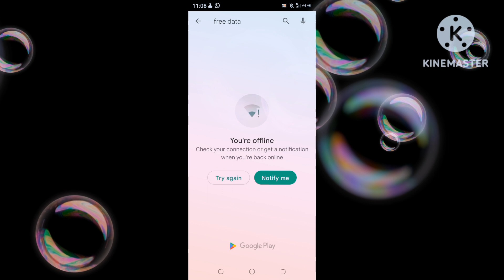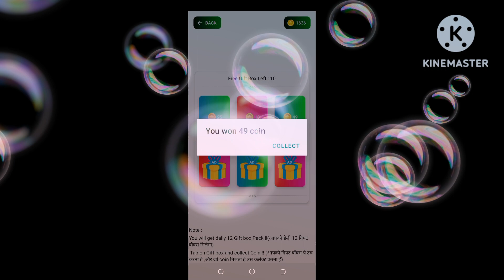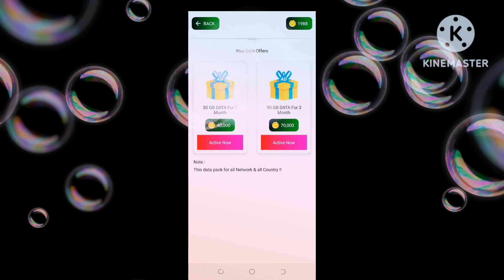آپ پچاس سے چالیس ہزار تک فری انٹرنیٹ ڈیٹا استعمال کر سکتے ہیں چینل کو لائیک کرے اور سبسکرائب کریں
Mr za in آپ چالیس سے پچاس ہزار تک فری انٹرنیٹ ڈیٹا استعمال کر سکتے ہیں are you far you